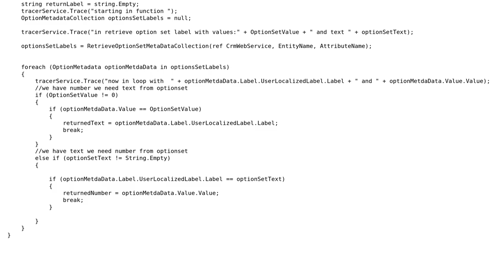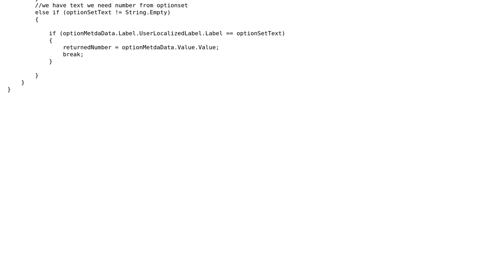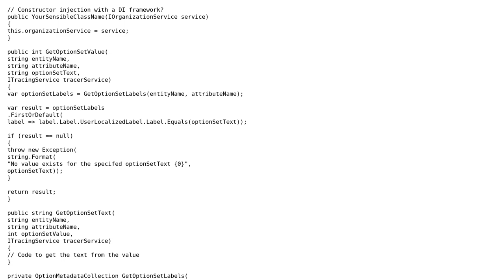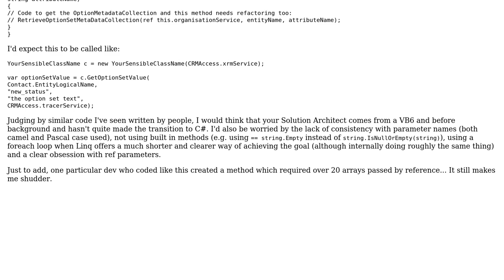Code Review: Using ref for value types (3 Solutions!!)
Code Review: Using ref for value types

With thanks & praise to God, and with thanks to the many people who have made this project possible! | Content (except music & images) licensed under CC BY-SA | Music | Images & others | With thanks to user RobH user Kanini user Jamal user HoBa user Enrique Castaneda and the Stack Exchange Network Trademarks are property of their respective owners. You are responsible for your own actions.